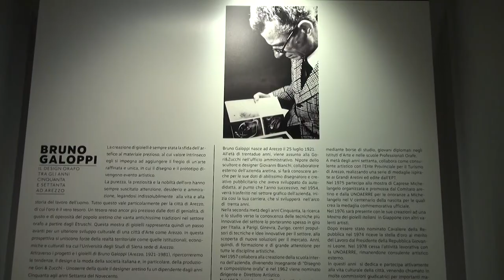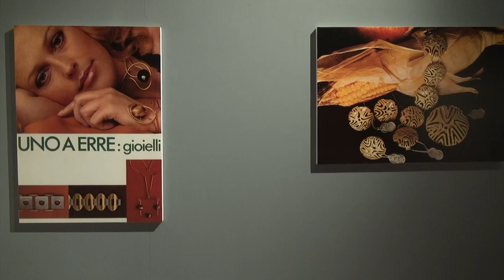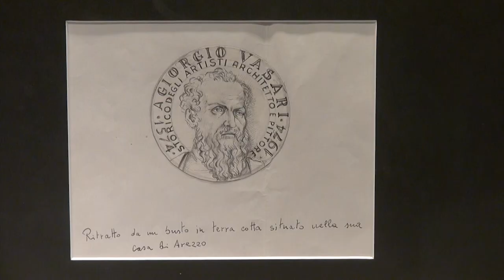Casa Bruschi ospita i gioielli e bozzetti di Galoppi